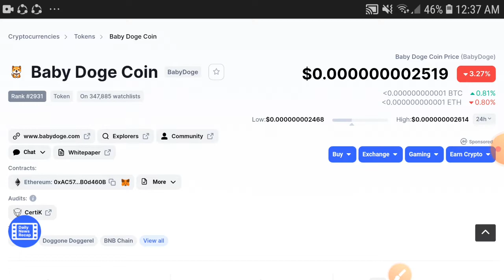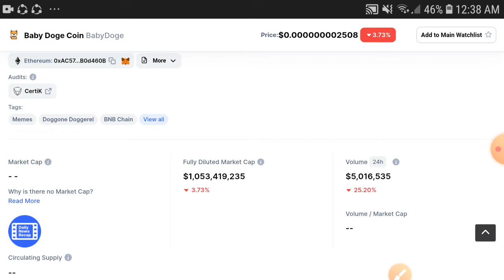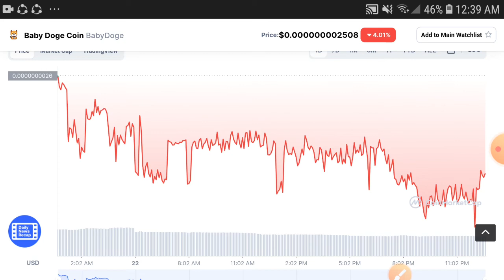BabyDoge Dump Alert! || Baby Doge coin Price prediction Updates! Babydoge Today News